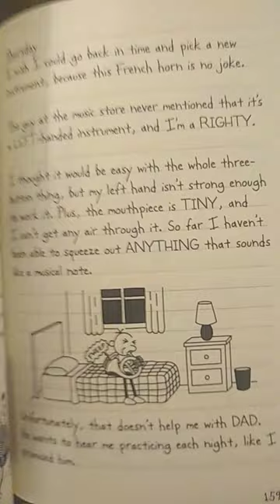PLOT HOLE in Diary of a Wimpy Kid